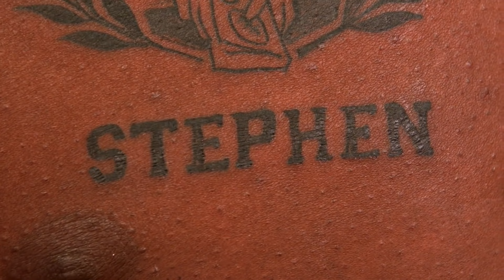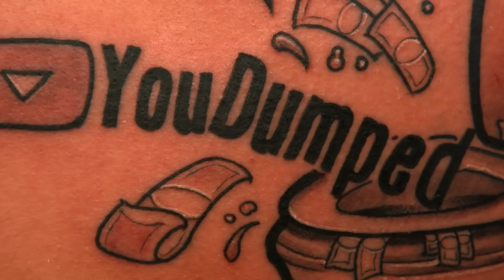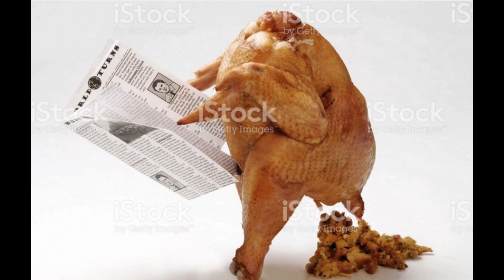Girl Gets Dumped by a Tattoo (How Far Is Tattoo Far?)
Girl Gets Dumped by a Tattoo (How Far Is Tattoo Far?). On this episode of ‘How Far Is Tattoo Far?’, a prank-loving couple pushes the boundaries of their relationship with giant, embarrassing tattoos. -MTV

This is just a reaction commentary video. Please do not go bully or harass anybody who I react to because they give me content to react to in the first place.